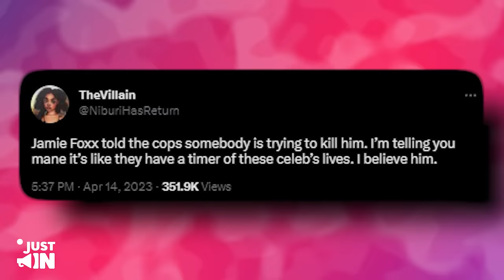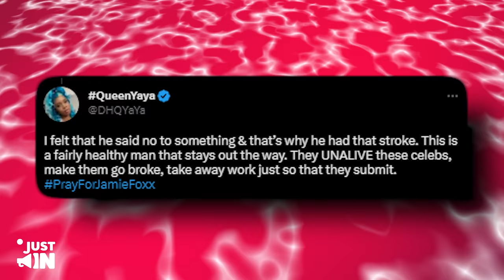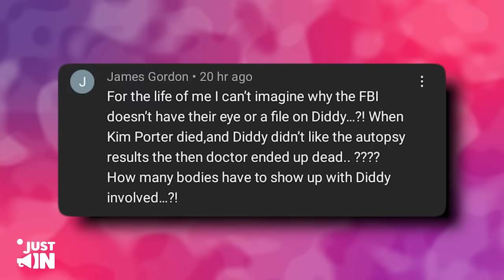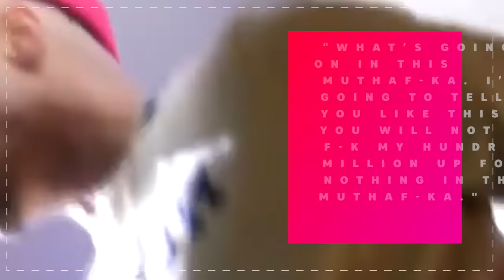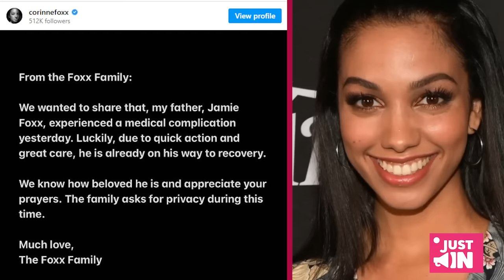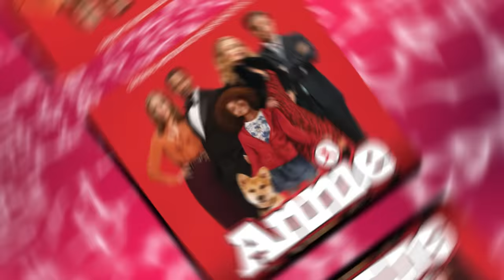T.I. CONFRONTS Diddy for MELTING Jamie Foxx's Brain with Lithium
The Grammy award winning actor explained that his medical complication was not natural but because someone is after him. His explosive remarks have unsettled many of his fans. One of them reported on Twitter:
Jamie Foxx told the cops somebody is trying to kill him. I’m telling you mane it’s like they have a timer of these celeb’s lives. I believe him.